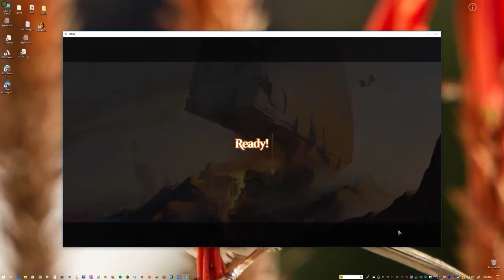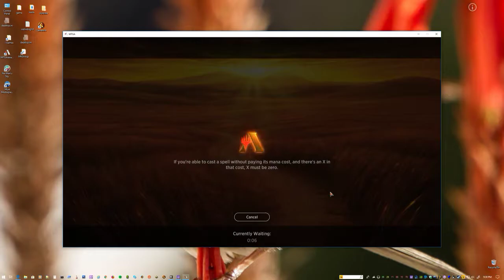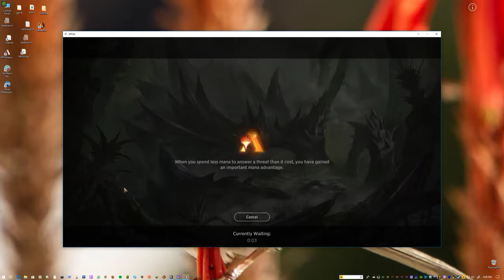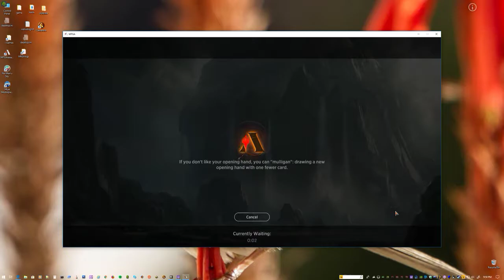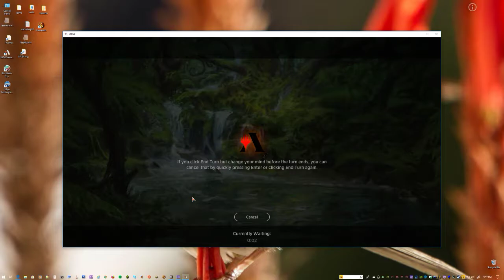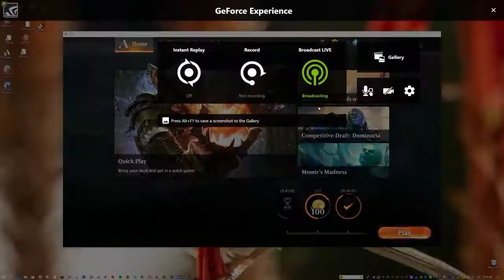MTG:A New Land Test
I finish the quests and save the gold.  Will probably play back to back momirs since packs will be wiped soonish.